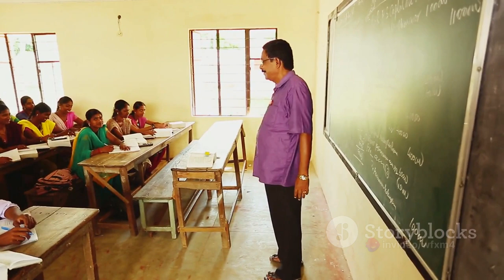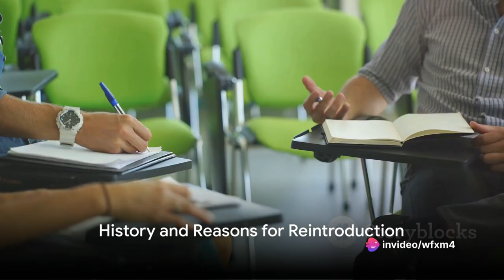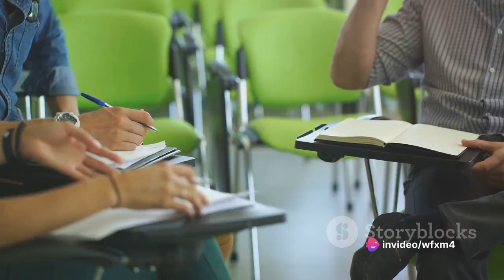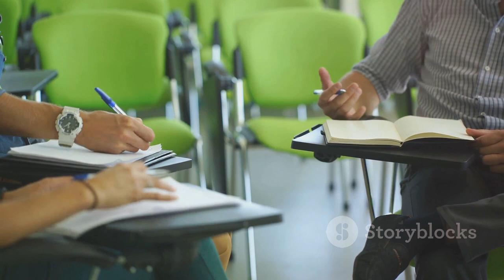CBSE's Open Book Exam: What They AREN'T Telling You (But We Are!)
Unveil the truth behind CBSE's Open Book Exams in our revealing video! 📘✨ Join us as we peel back the layers to uncover what they aren't telling you about this innovative approach to testing. From insider insights to expert analysis, we've got you covered! Get ready to ace your exams with the knowledge they don't want you to have. 📚💡 Don't miss out on this essential guide to navigating CBSE's Open Book Exams like a pro.